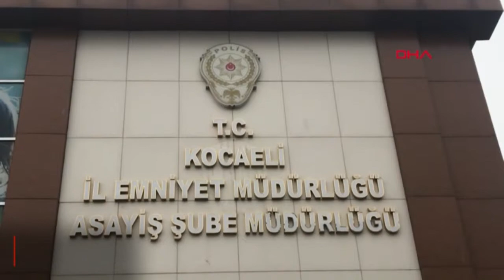Hırsızlıktan yakalandılar, adliyeye çıkarken sevdikleri kızlara ilan-ı aşk yaptılar